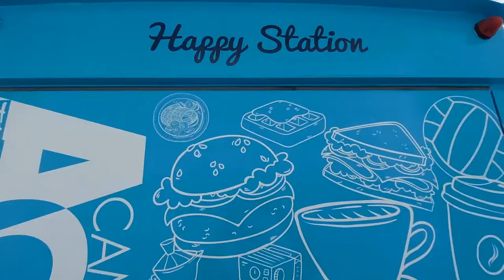Good idea ดีดนิ้วเปลี่ยนสีรถ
ชอบอะไรก็ทำสิ่งนั้น แต่มันก็ไม่ได้ง่ายมากหนัก แต่สิ่งนึงที่ยากที่สุดคือความกลัว ความไม่กล้าที่จะลงทุน เรียนรู้ จึงปิดโอกาสตัวเองไปเรื่อยๆ จนสายไปที่จะทำอะไร
คลิปนี้เป็นความภาคภูมิใจ ในช่วงเวลาโควิดนั้นช่างร้ายแรงกับการต้องปรับตัวในการใช้ชีวิตมาก แต่ในเหตุการณ์ร้ายๆก็มีข้อดีได้ทำอะไรใหม่ๆ ได้มีเวลาอ่าน ดู และก็มีไอเดียดีดีผุดขึ้นมา

ไอเดียการทำรถฟูดทรัคเป็นเรื่องที่น่าสนใจมาก เพราะสามารถเอาสินค้าออกไปหาลูกค้าได้ ส่วนการเช่าร้านนั้นต้องรอให้ลูกค้ามาหา

คลิปนี้ไม่ได้ให้สาระกับเพื่อนๆมาก แต่เป็นความตื่นเต้น และท้าทายที่อยากแชร์ออกไป